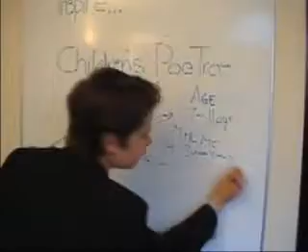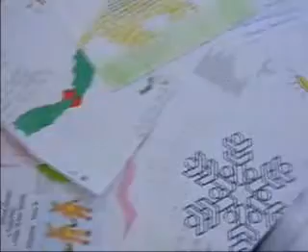poetree book world book launch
The internationally revered company inspire... has finally released its corporate video, advertising the poetree book- an anthology of poems chosen by michael morpurgo. Laugh, cry and be proud but most of all hate the fat, evil, incompetent force that is Lucy Miller